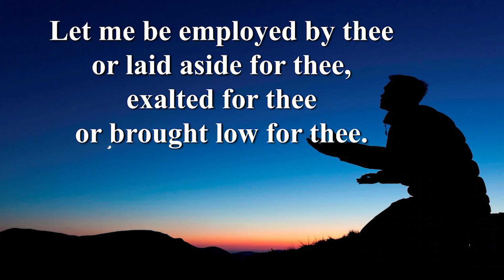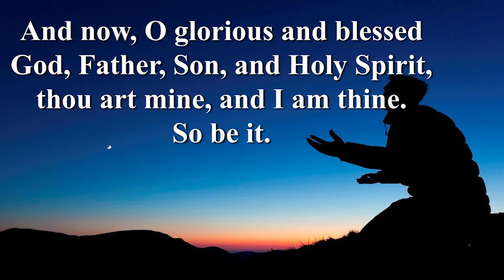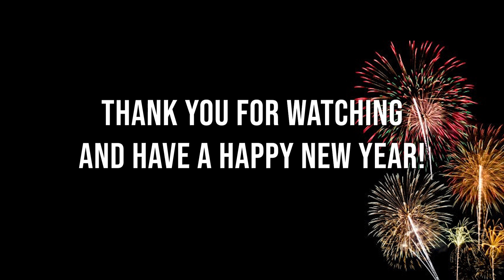Watch Night - New Year's Eve Service at Pender UMC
John Wesley believed that Methodists and all Christians, should reaffirm their covenant with God annually, so he created a service in which an individual renews his/her covenant with God.

In 1755 Wesley held his first covenant service using words written earlier by Richard Alleine. Wesley published this service in a pamphlet in 1780, and this form was used without alteration for nearly a century in England. It has been modified somewhat in more recent years.

The covenant hymn, "Come, Let Us Use the Grace Divine," was written for this service by Charles Wesley. The service is included in The Book of Worship under the title "An Order of Worship for Such as Would Enter Into or Renew Their Covenant with God--For Use in a Watch Night Service, on the First Sunday of the Year, or Other Occasion."

This covenant service is often used in United Methodism as a Watch Night Service on New Year's Eve. The covenant service is observed in some local churches on New Year's Day or on the first Sunday in January. The service focuses on the Christian's renewing the covenant of response to the grace of God in Christ.